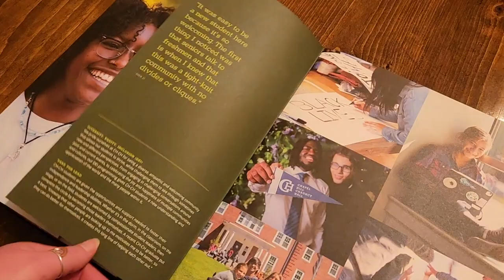Chapel Hill-Chauncy Hall Viewbook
We worked with Square Spot Design to create this viewbook for Chapel Hill-Chauncy Hall, an independent, college-preparatory day and boarding school in Waltham, Massachusetts. Square Spot wanted the viewbook to perpetuate the message that although CH-CH is small, it offers a big experience.

Because of this, they made the viewbook larger than most. However, as you can see, the interior pages are made up of differently sized sheets of paper, including a sort of mini booklet smack dab in the middle. The 36-page viewbook contains 16 pages of 9.5 by 12.375-inch cover weight stock (the covers and large photo pages), 12 pages of 6 by 12.375-inch text weight stock (the smaller interior sheets), and 8 pages of 6 by 8-inch text weight stock (this is the mini booklet stitched in the center spread).

The reason for incorporating unique features like this is to give CH-CH’s viewbook a better chance of being picked out of a pile of various options, and therefore gives the school itself a better chance of being considered, and then hopefully selected.